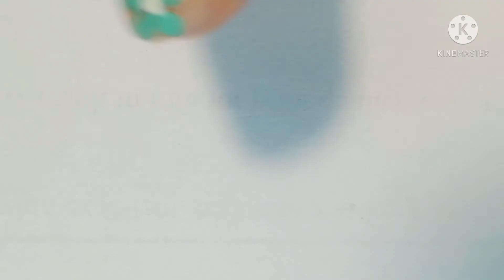Nail, nail​ art, painted, flower, เพ้นท์เล็บ, เพ้นท์เล็บ​ลาย​ดอกไม้, ดอกไม้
Painting​ nail​ follow​ up​ you​ can​ do​ it
ทำตามคลิป​ได้เลยค่ะ